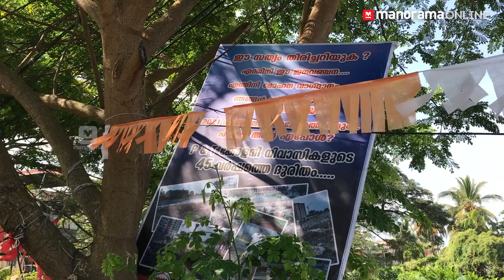മഹാനഗരത്തിലെ ‘ജലനരകം’; ഇങ്ങനെയുമുണ്ട് കൊച്ചിയിൽ ചില ജീവിതങ്ങൾ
Tidal flooding gives nightmare to coastal residents in Ernakulam- Special Report from Manorama Online